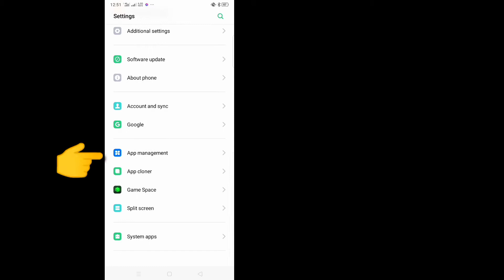Fix Snapchat! Oops,something went wrong. please try Again later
Here in this tutorial, i will show you Fix Snapchat!  Oops,something went wrong. please try Again later.
It's very simple and easy method.watch this video and learn Fix Oops,something went wrong. please try Again later on Snapchat
.This is possible to do. Follow the steps below without skipping.